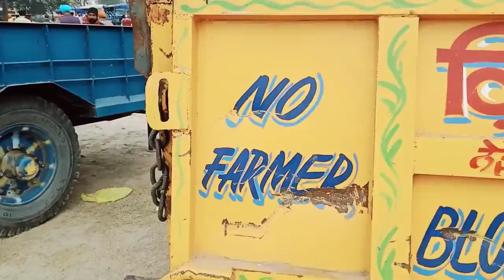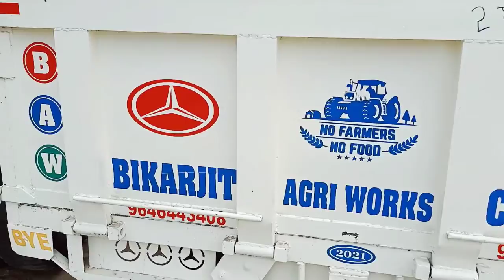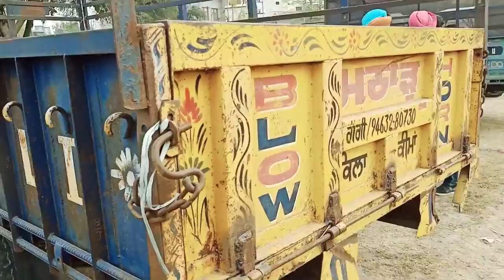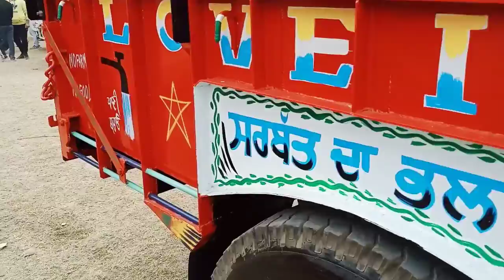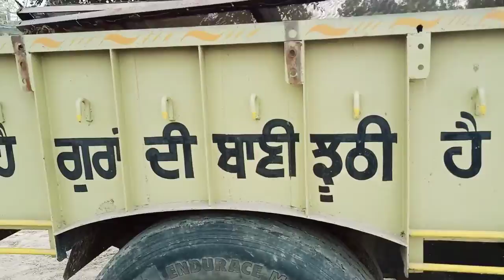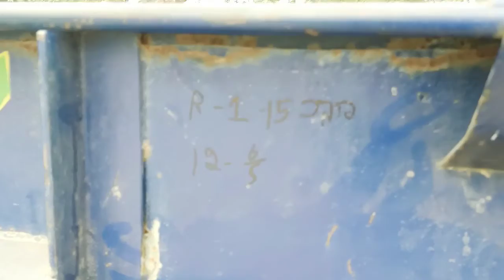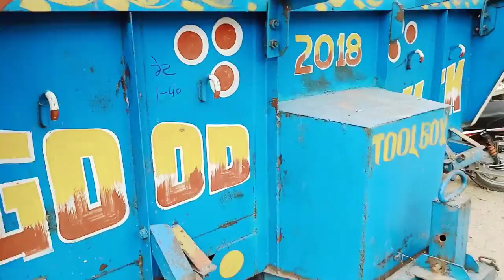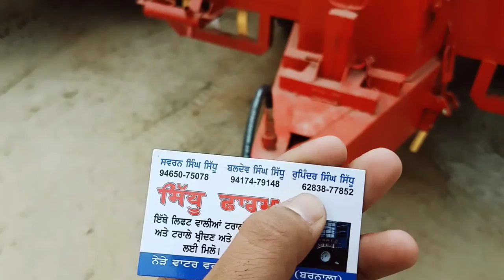मॉडल 2022/23 ट्राली बिल्कुल सस्ती नई और पुरानी/ trolley new model 2022/ Barnala Tractor Mandi Punjab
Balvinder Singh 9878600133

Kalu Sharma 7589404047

tractor mandinewvideo
tractormandi
tractormandibarnala
barnala tractor mandi
tractor market barnala
barnala mandi
tractors mandi
tractor mandi of barnala
tractor mandi punjab
farming tractor
tractor mandi of india
cheap tractor mandi
tractormandinewvideo2021
swarajtractor
tractor for sale
Monday Mandi
used tractor forsale
secondhand tractors
barnala Tractor Mandi punjab
tractor mandi shamli
sonalika tractors
johndeer tractors
tractor mandi video
barnala  tractor mandi video
shamli tractor mandi video
barnala tractor mandi
video bhandar
 mirzapur tractor mandi video
tractor mandi new video
tractor mandi shamli new video
 tractor mandi ki video
video bhandar tractor mandi
moga mandi tractor video
tractor mandi,
Tractor farming
Farming tractor
all tractor buy and sell
all company Tractor buy and sell